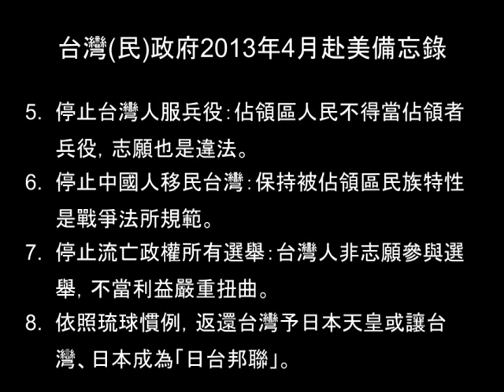2013年台灣民政府赴美備忘錄